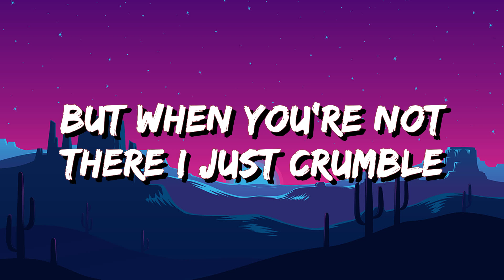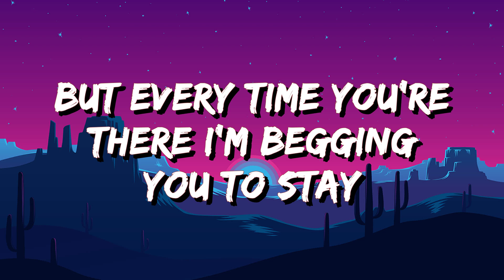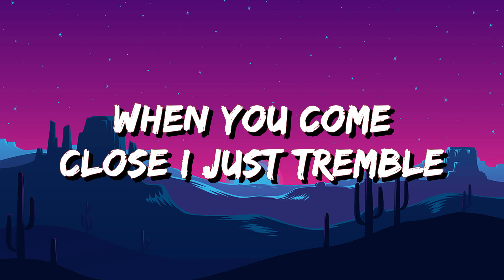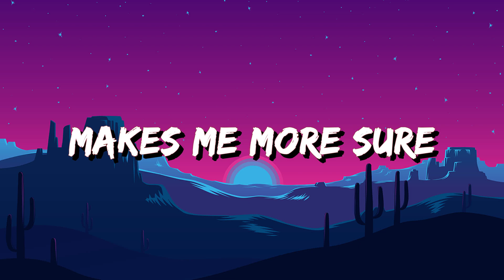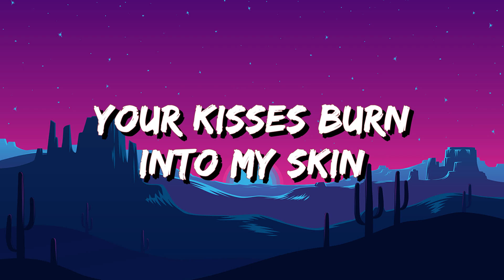Paloma Faith - Only Love Can Hurt Like This (Lyrics)